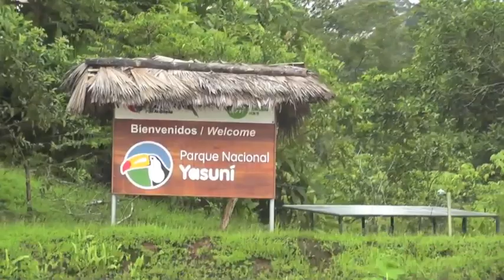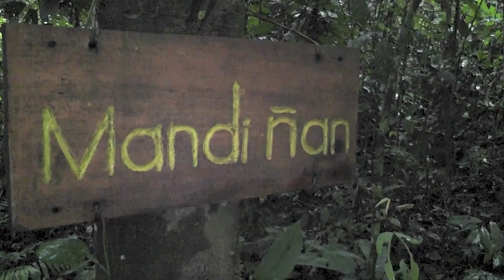2013 La Selva Jungle Adventure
Amazon Part 1